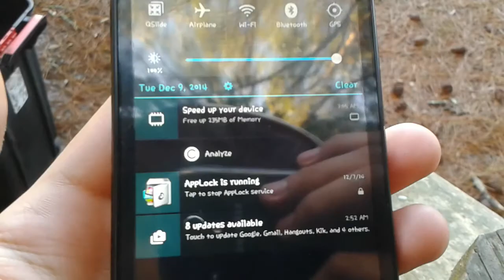Samsung Galaxy light Camera test